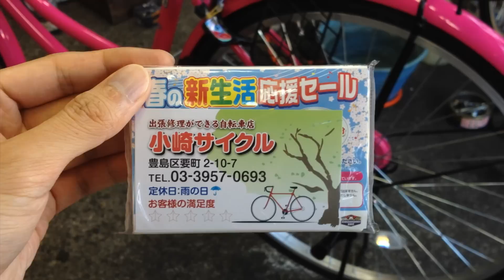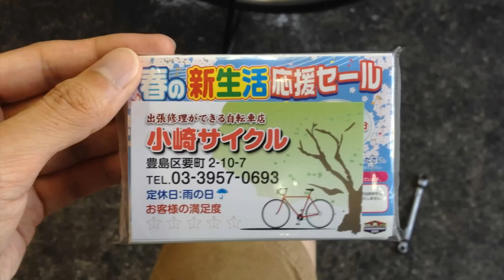昔ながらの自転車屋「小崎サイクル」で新しい自転車を買ったぞ！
約６年間、乗り続けたチャリンコがついに限界を迎えたので、この自転車を購入した近所のお店「小崎サイクル」に持って行って、新しい自転車を購入することにしました。

ピンクの自転車を買って、前カゴも丈夫なものに交換してもらいました。これは動画に撮っておこうかなということで、店主の小崎さんに撮影許可をいただき、ここに公開いたします。

昭和２３年創業、豊島区要町に移ってから約３０年以上同じ場所に店を構えているという、昔ながらの自転車屋。出張修理も行なっており、ＪＡＦのように自転車が故障して困っている人のところへ飛んでいきます。

東京都にお住まいの方、特に豊島区周辺の方、ぜひご利用してみてはいかが？

出張修理ができる自転車店「小崎サイクル」
住所：豊島区要町2-10-7
定休日：雨の日